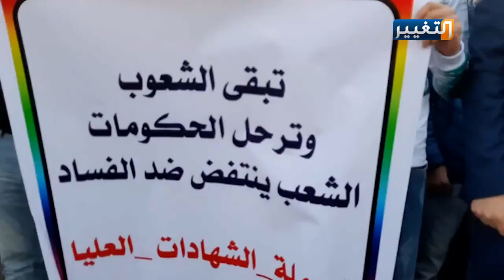مطالب حملة الشهادات العليا من ساحات التظاهر في العراق | تقرير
من ساحات التظاهرات في العراق، طالب حملة الشهادات العليا بحقوقهم المسلوبة ومن ضمنها التعيين في المؤسسات الحكومية واستثمار الافكار التي تحملها عقولهم  في بناء العراق الجديد..